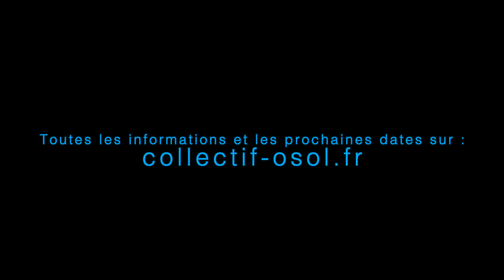TÉMOIGNAGES! ATELIER OPÉRATEUR _ SEPTEMBRE 2024 _ Collectif OSOL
_______CONTACT_______

🚫 Copyright: Les téléchargements, la re-publication ainsi que toute autre utilisation des vidéos de cette chaîne sont formellement interdits. Si vous souhaitez partager cette vidéo, faites-le légalement en partageant les liens disponibles à cet effet.